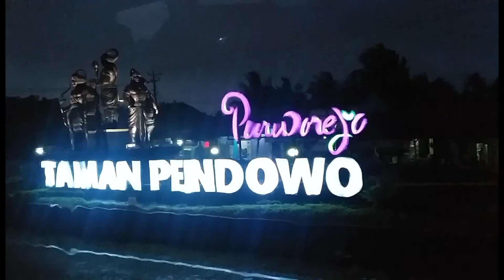Perjalanan Malam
terimakasih buat dulur2 yang sudah mendukung channel nya wong cirebon tv mudah2an dulur2 semua pada sehat